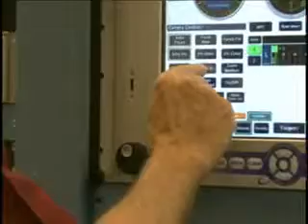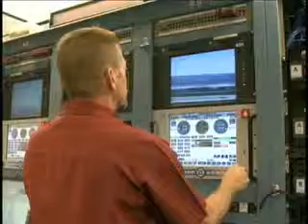Dateline Edwards-USPS Test Pilot School uses new telemetry antenna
Testing tomorrows technology today is a motto often associated with the Edwards community. On May 1st, the U.S. Air Force Test Pilot School became the platform for testing yet another technological advancement, the bases first and only C-band receiving aeronautical telemetry ground system antenna.